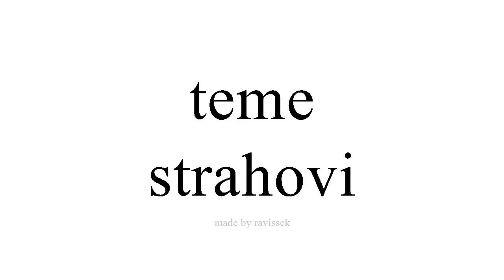Saznajte Španjolski strahovi